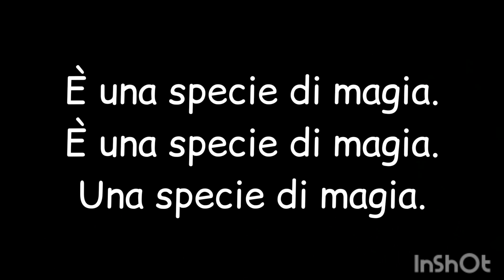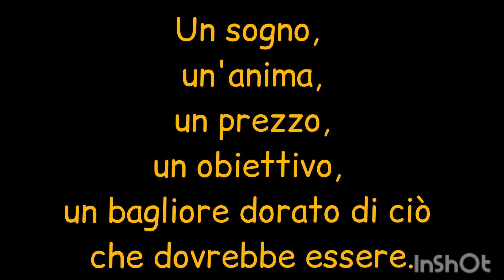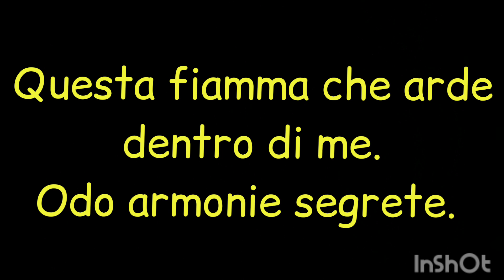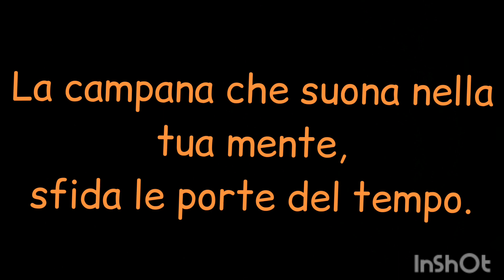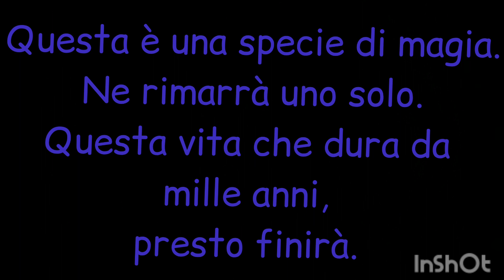A Kind Of Magic - Queen (Traduzione in italiano)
A Kind Of Magic, 1986.

P.S.= questo video può essere visto in 1080p! Modificalo manualmente se lo vedi in 144p, 240p, 360p, 480p o 720p!

Testo originale:

It's a kind of magic
A kind of magic
One dream, one soul, one prize
One goal, one golden glance
of what should be
One shaft of light that shows the way
No mortal man can win this day
The bell that rings inside your mind
It's a challenging the doors of time
The waiting seems eternity
The day will dawn of sanity
Is this a kind of magic
There can be only one
This rage that lasts a thousand years
Will soon be gone
This flame that burns inside of me
I'm hearing secret harmonies
Is challenging the doors of time
Will soon be will soon be
This is a kind of magic
This life that lasts a thousand years
Magic, it's a kind of magic
Magic, magic, magic, magic
It's magic